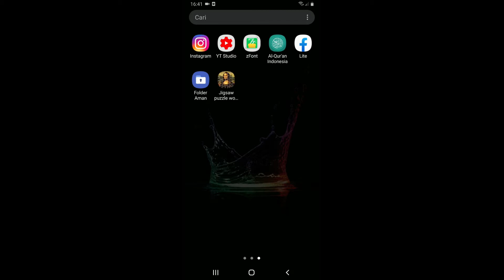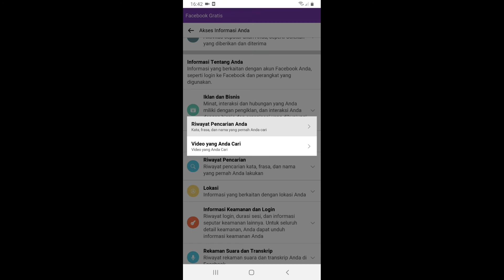Cara Melihat Riwayat Pencarian Di Facebook Lite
Ketika anda mengetik sesuatu di facebook maka itu menjadi riwayat di facebook dan bagaimana cara melihat riwayat pencarian di facebook lite, Berikut ini saya bagikan kepada anda cara melihat riwayat pencarian di facebook lite.